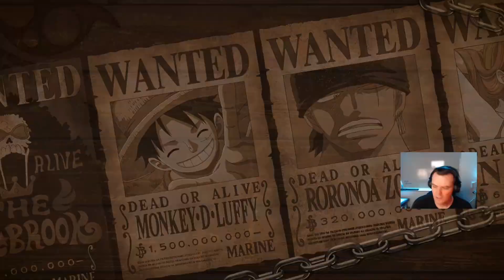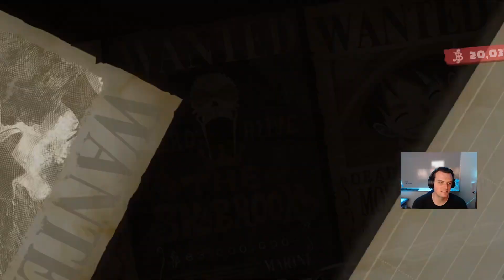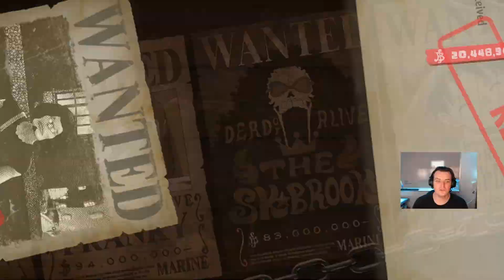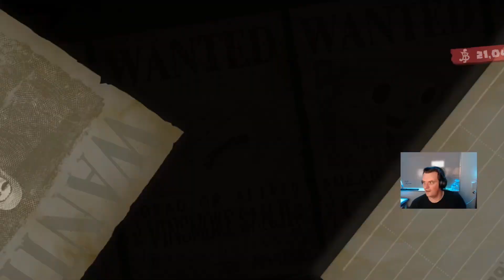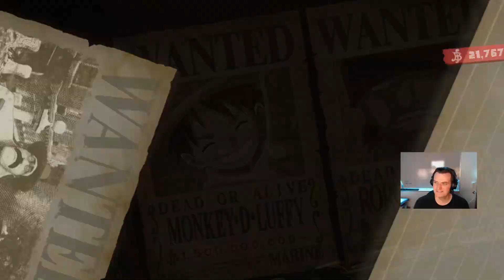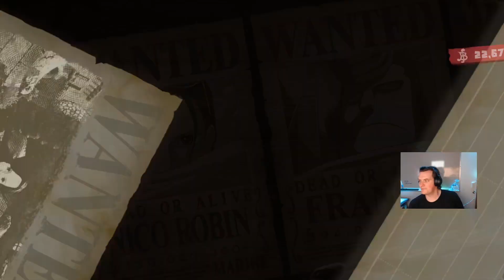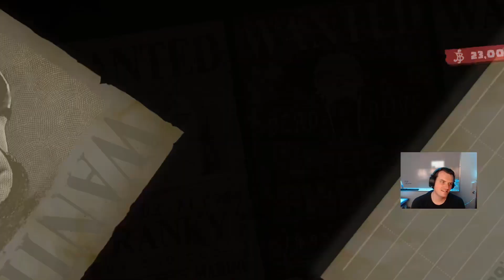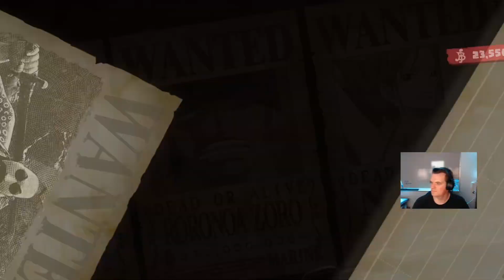Can I Complete All the Bounties in One Video?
There are a lot of bounties to collect in Dressrosa so let's see if we can get all of them on one video, that is all we are doing today and I got to say I am surprised with the results.